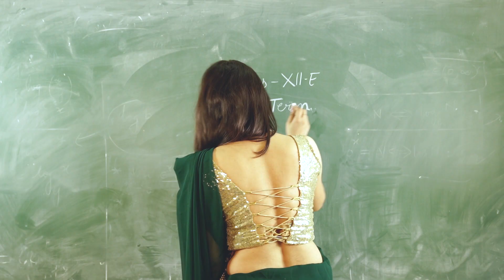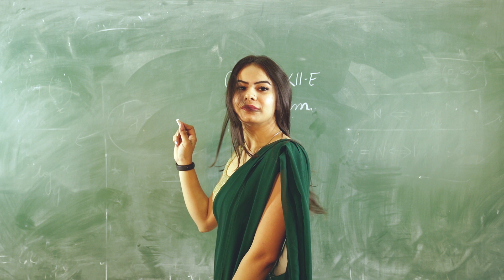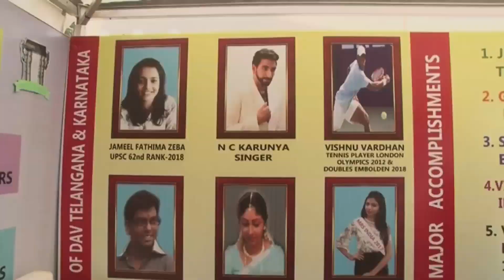Kulachi Hansraj students & teachers are already ready for the DAV United Festival!